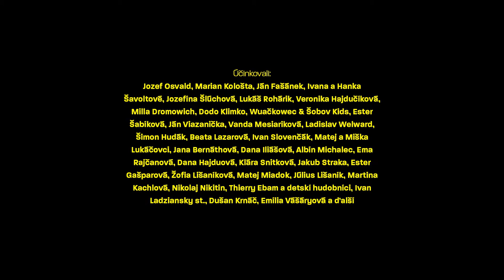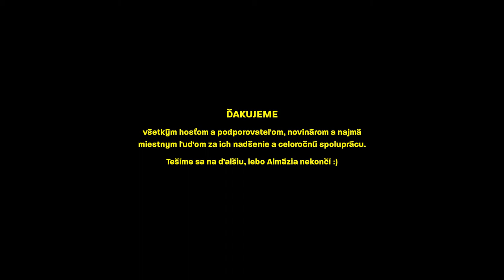ZATVORENIE Mesta kultúry Banská Štiavnica 2019 | aftermovie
Sobota 18. januára 2020  Banská Štiavnica

16:00 – 18:55  Kultúrne centrum Banská Štiavnica – Rodinné striebro II.
19:30 – 19:45  Nový zámok – sprievod + zapožičanie Nového zámku mestu Nové Zámky

Námet a scenár: Jana Mikitková & Ján Fakla, Ansámbel nepravidelného divadla n.o.
Dramaturgia: AND n.o. a členovia a spolupracovníci Programovej rady Mesta kultúry 2019
Scénografia a kostýmy: Dušan Krnáč & Iveta Petrikovičová
Text piesne Rodinné striebro: Anton Pižurný
Hudba a hudobný sprievod: Dodo Klimko
Videodokrútky a videomapping: Lukáš Matejka & OZ TRAKT
Videotrailery: Marek Garai, Lukáš Pulík, Marek Šulík, Vladimír Slaninka, Marek Janičík, Miroslav Kollár, Klára Jakubová, Peter Ivaška, Lukáš Matejka a štúdio Končiar
Fotografie komunít a organizátorov: Lukáš Rohárik
Ilustračné a umelecké fotografie: Lubo Lužina, Michal Svítok, Ján Petrík, Ján Kekeli, Ester Šabíková, Ján Viazanička, Vanda Mesiariková, Jakub Straka, Andrea Kalinová, Juraj Gábor, Dáša Šimeková, Sergej Protopopov, Jakub Lančo, Zuzana Paškayová, Ivana Laučíková a  Beata Seberíniová.
Grafická spolupráca a propagácia: Andrej Gašpar, Eva Škarbová, Lucia Gašparová a Alica Hrnčiríková – Gashpar s.r.o. Banská Štiavnica
Zvuk a svetlo: Milan Slama, Lukáš Kubičina
Pyrotechnické efekty: Jozef Bartko
Projekcia na Novom zámku: KVANT s.r.o. Bratislava
Technická a produkčná spolupráca: Peter Sliacky, Hubert Hilbert, Milan Kašík, Zuzana Patkošová, Ján Petrík, Šárka Mináriková a Mária Sisková
Občerstvenie: Ľudmila Blašková a ženy z mesta a okolia Banskej Štiavnice
Produkcia: Rastislav Marko, Ján Fakla, Michal Pálka
Účinkovali: Jozef Osvald, Marian Kološta, Ján Fašánek, Ivana a Hanka Šavoltové, Jozefína Šlúchová, Lukáš Rohárik, Veronika Hajdučíková, Milla Dromowich, Dodo Klimko, Wuačkowec & Šobov Kids, Ester Šabíková, Ján Viazanička, Vanda Mesiariková, Ladislav Welward, Šimon Hudák, Beata Lazarová, Ivan Slovenčák, Matej a Miška Lukáčovci, Jana Bernáthová, Dana Iliášová, Ema Rajčanová, Dana Hajduová, Klára Snitková, Jakub Straka, Ester Gašparová, Žofia Lišaníková, Matej Miadok, Július Lišaník, Martina Kachlová, Nikolaj Nikitin, Thierry Ebam a detskí hudobníci, Ivan Ladziansky st., Dušan Krnáč, Emília Vášáryová a ďalší
Moderovala: Lujza Garajová Schrameková
Réžia: Jana Mikitková

Zatvorenie je súčasťou projektu Banská Štiavnica 2019: Renovácia identity, ktorý z verejných zdrojov podporil Fond na podporu umenia